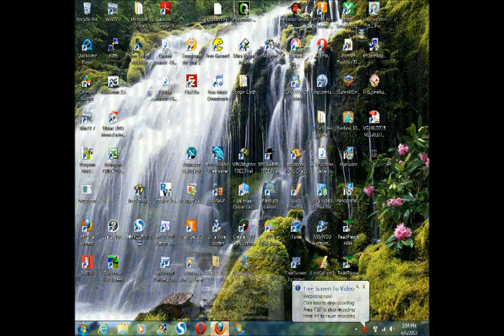Phoenix Suns at San Antonio Spurs 4/14/12 2